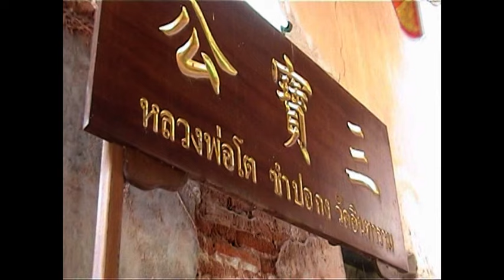หลวงพ่อแดง วัดอินทาราม จ.สมุทรสงคราม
สุดยอด ของดี เสริมสิริมงคลชีวิต กราบขอพร หลวงพ่อโต ซำปอกง ศักดิ์สิทธิ์ ตะกรุดพญาเสือ เสีออาคม เสือจำศิล เนื้อทองฝาบาตร หลวงพ่อแดง นันทิโย วัดอินทาราม จ.สมุทรสงคราม